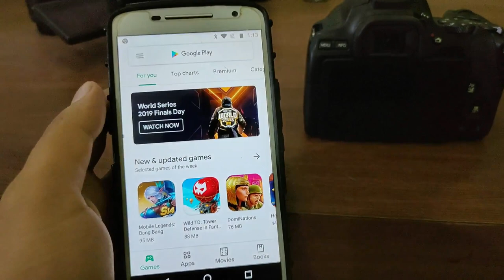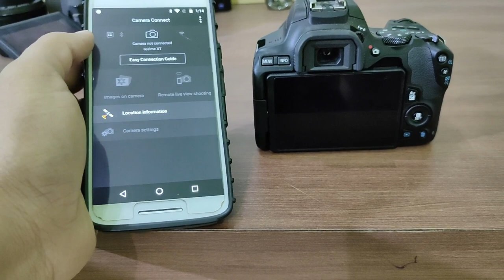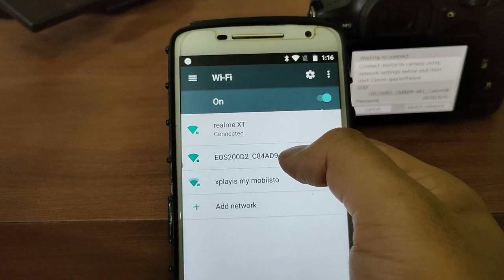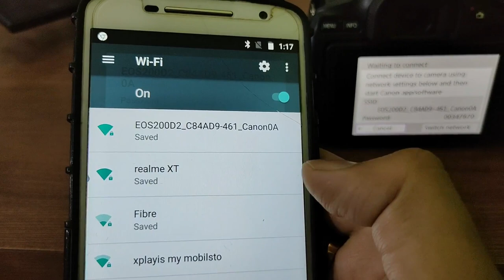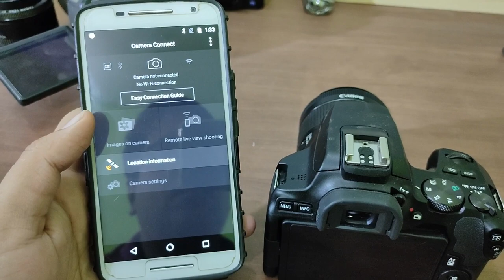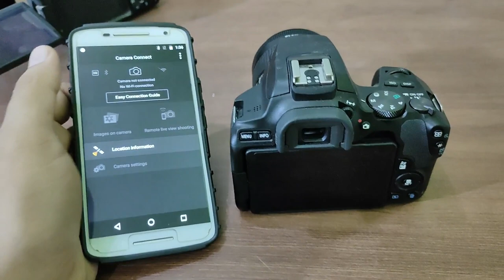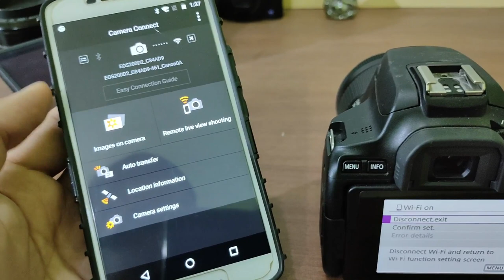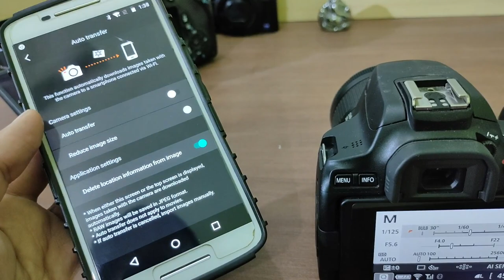How to Connect canon 200d ii with Smartphone hindi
In this video you will know how to connect your Canon 200D II camera with your smarphone.